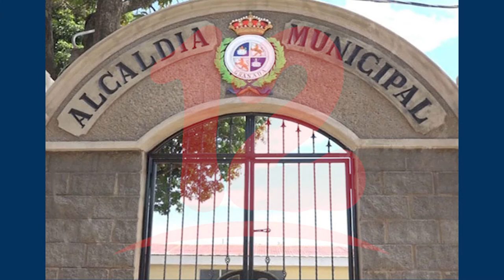Municipalidades recurrieron a contratación simplificada para enfrentar pandemia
NosResistimosAlEmbargo Municipalidades recurrieron a contratación simplificada para enfrentar pandemia